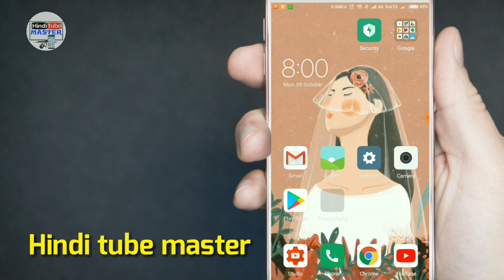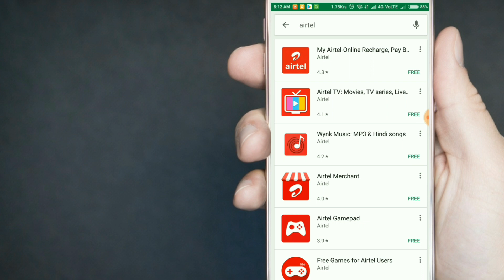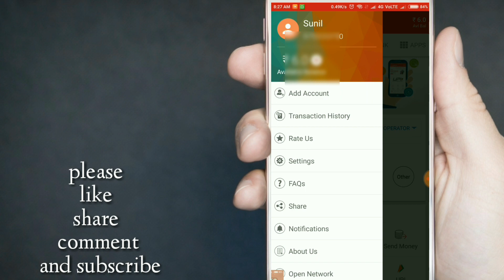Real Owner of Sim Card आपकी पुरानी सिम किसके नाम है? जानें!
aapki purani sim kiske naam hai..kese jaane ? is video me bataya gaya hai...

Application yaha se download kare...

Most popular voice control game at the beginning of 2017
Big Mouth  a funny voice control game that most popular at the beginning of 2017.
Cute animation character and funny control make you crazy